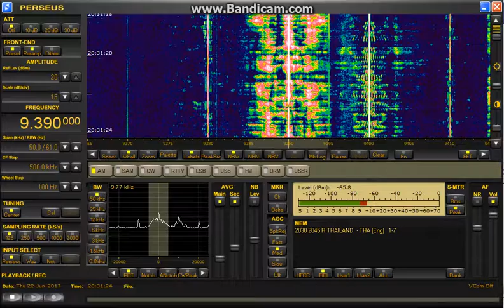Radio Thailand International 9390kHz